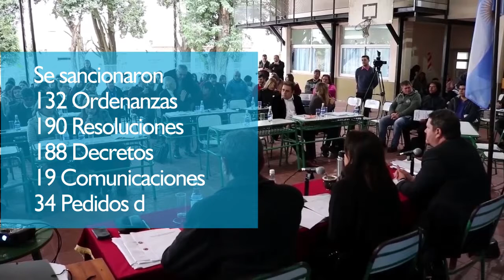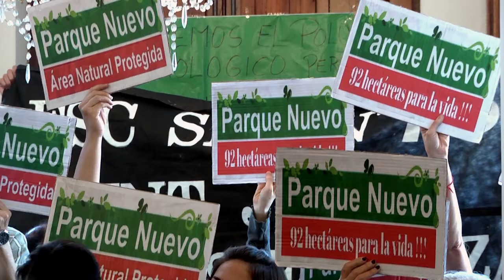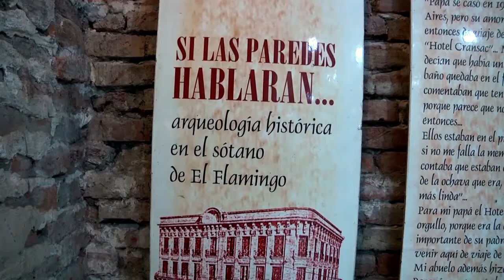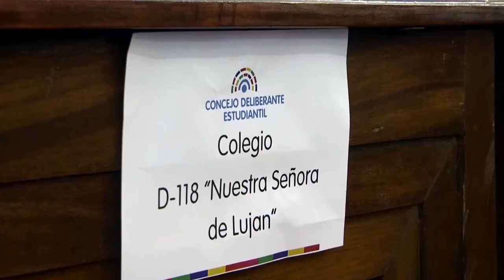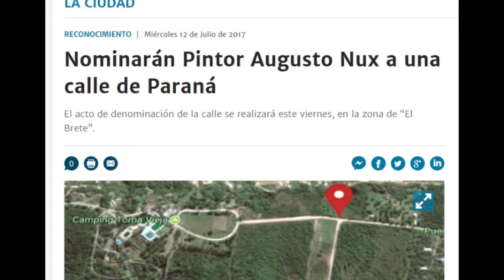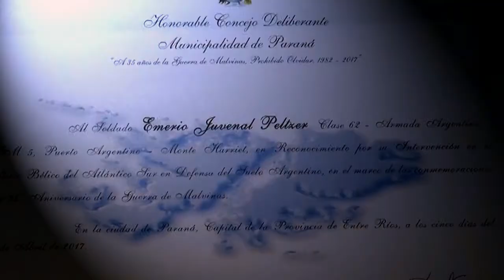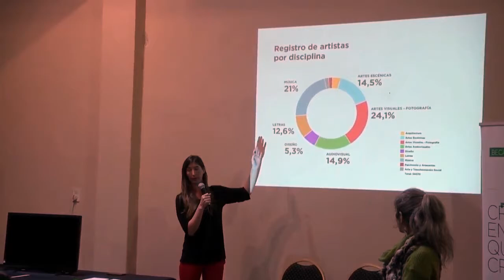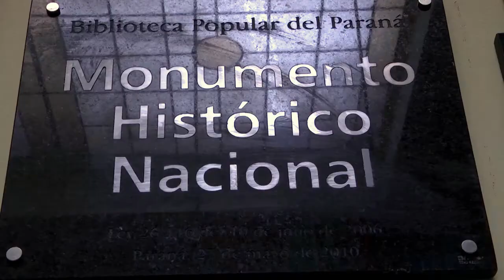Informe de Gestión HCD, año 2017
El 2017 fue el año en el que se afianzaron los tres ejes de gestión que se propusieron desde la Presidencia del HCD para el período 2016 – 2019, ellos son:
1) Visibilización del Concejo Deliberante
2) Fortalecimiento Institucional
3) Trabajo en Equipo
Fortalecimiento Institucional
Labor Legislativa
Durante 2017 se celebraron 19 sesiones ordinarias y tres sesiones extraordinarias. Se sancionaron 190 resoluciones, 188 decretos, 19 comunicaciones, 34 pedidos de informes y 132 ordenanzas.
La generación de espacios y normativas tendientes a generar puentes entre el Concejo Deliberante y los vecinos de Paraná permitió que el ciudadano identifique al HCD como un espacio de acción y participación política.